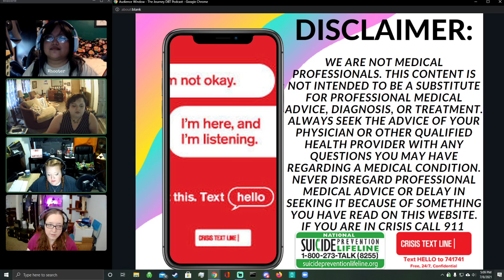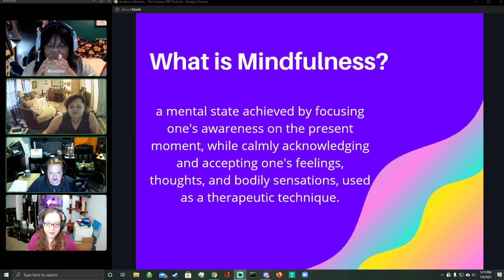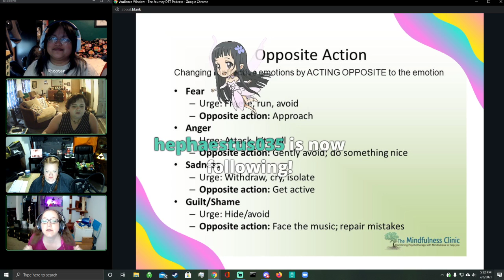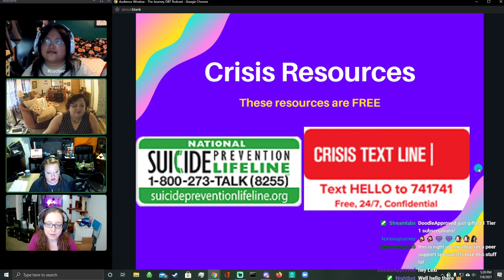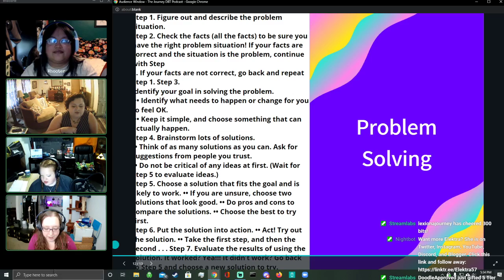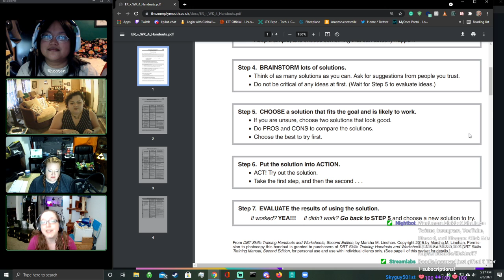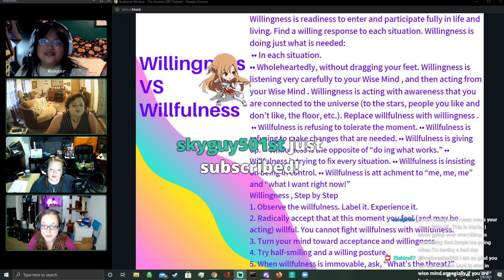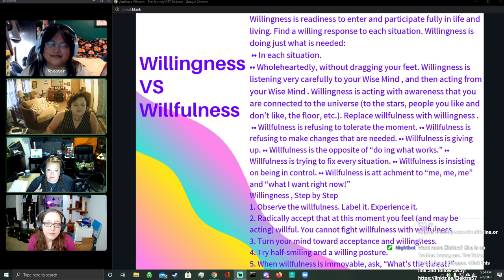The Journey DBT Podcast Episode 6 Problem Solving / Willfulness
Hosted by: Elektra, Lexzi, Maria, and Whooter

We are not medical professionals. This Content is not intended to be a substitute for professional medical advice, diagnosis, or treatment. Always seek the advice of your physician or other qualified health provider with any questions you may have regarding a medical condition. Never disregard professional medical advice or delay in seeking it because of something you have read on this Website. If you are in crisis call 911

DBT Flashcards on Etsy